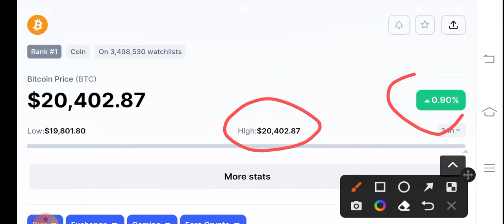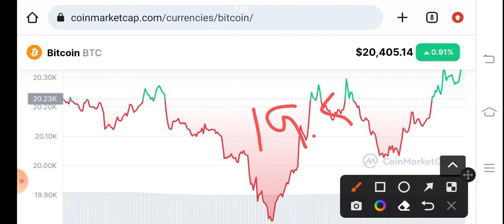Bitcoin Holders Must Watch! BTC Price Prediction! BTC News Today